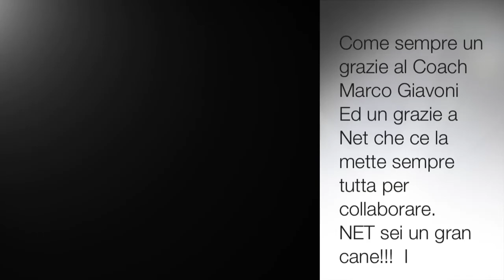Net: Selettiva EO 2013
La nostra prima esperienza in una gara di un certo livello.
Ultima gara di selezione per gli EO 2013